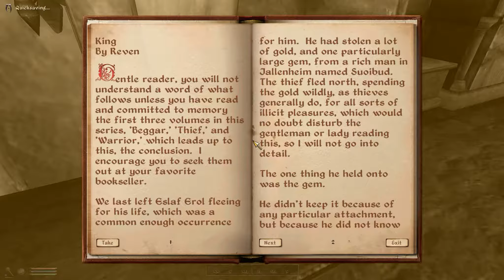Let's Play The Elder Scrolls IV Oblivion 551 Part 58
My first try using efficient leveling system +5+5+1.